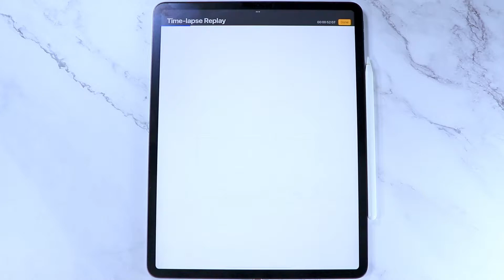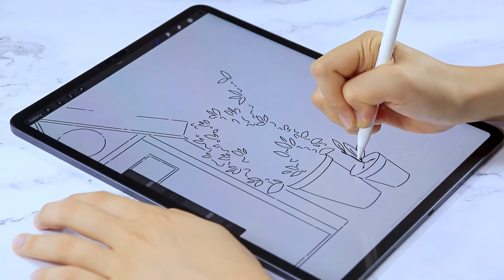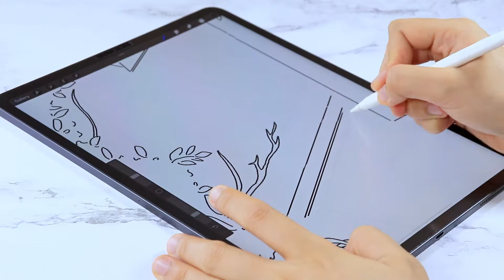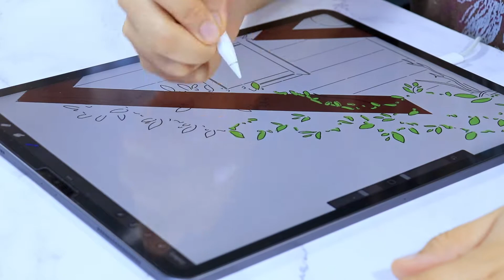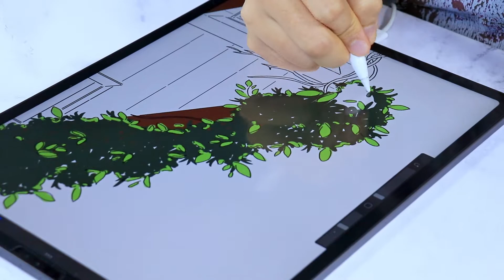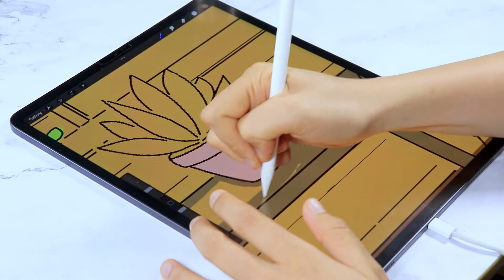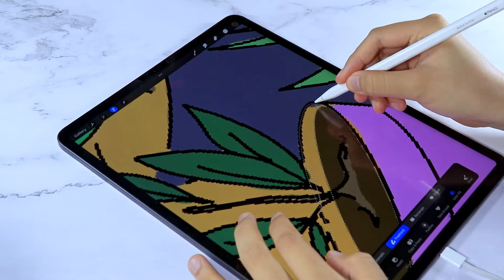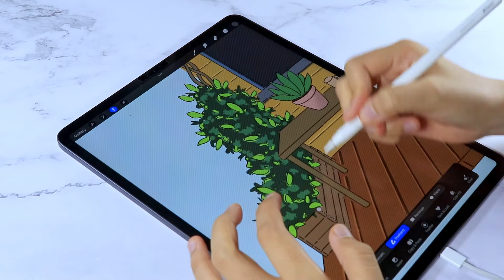a Cottage in Spring Digital Illustration Using Procreate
I call this my “Cottage in Spring”.
I have been dipping my toes in digital illustration again and this is the first one I have finished.
Join me in this video as I make this digital illustration using the app Procreate in my iPad Pro 12.9”.

Sending you lots of creative energy,
Keizle

You can sign up and get access to unlimited music in Artlist through this